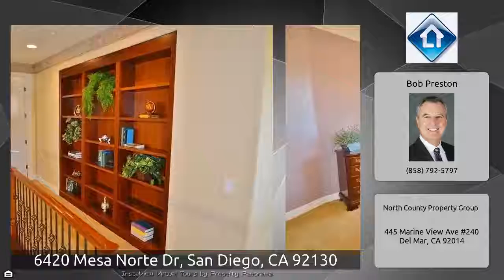6420 Mesa Norte Dr, San Diego, CA 92130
Executive caliber rental home in the exclusive Del Mar Mesa area of Carmel Valley in San Diego, $7975/month.